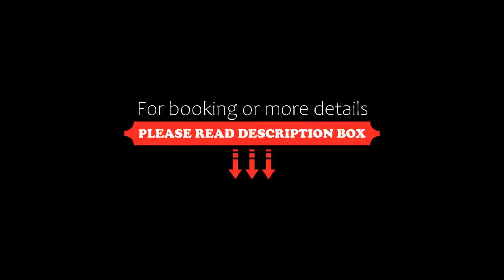Crystal Green Bay Resort & Spa Ultimate All Inclusive, Guvercinlik, Turkey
About Property:
You're eligible for a Genius discount at Crystal Green Bay Resort & Spa - Ultimate All Inclusive! To save at this property, all you have to do is sign in.
Facing its private beach on Kuyucak Bay, Crystal Green is an extensive resort on the Turkish Riviera, 12 km from Bodrum. It features an aqua park, a spa and water sports facilities.
Opening out on private furnished balconies, all rooms at Crystal Green Bay Resort & Spa - Ultimate Al...
Property Type: Resort
Address: Meselik Koyu, Guvercinlik Bodrum Muğla, 48470 Guvercinlik, Turkey
Searching For
1. Crystal Green Bay Resort & Spa Ultimate All Inclusive - Guvercinlik - Turkey
2. Crystal Green Bay Resort & Spa Ultimate All Inclusive - Guvercinlik - Turkey Address
3. Crystal Green Bay Resort & Spa Ultimate All Inclusive - Guvercinlik - Turkey Rooms
4. Crystal Green Bay Resort & Spa Ultimate All Inclusive - Guvercinlik - Turkey Amenities
5. Crystal Green Bay Resort & Spa Ultimate All Inclusive - Guvercinlik - Turkey Offers and Deals
Audio Credit:
Track Title: Reasons To Hope
Artist: Reed Mathis